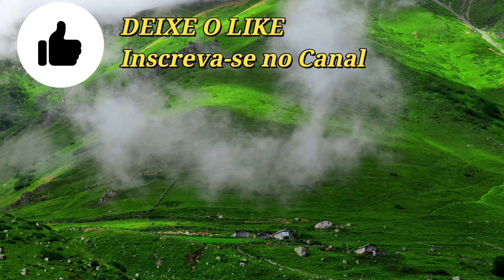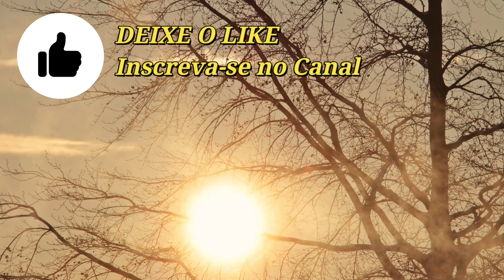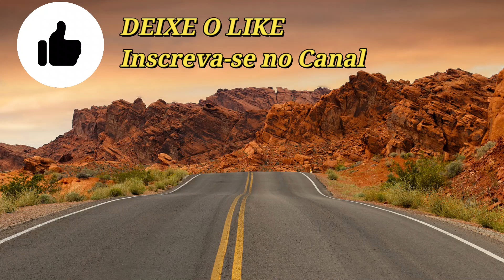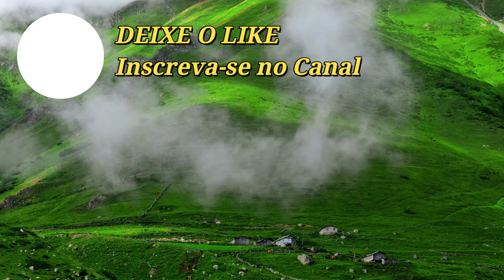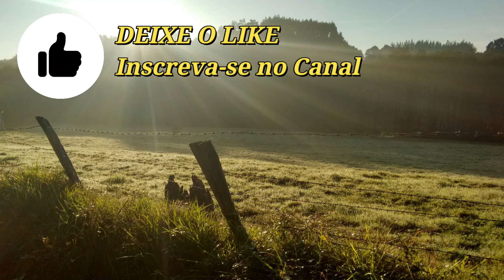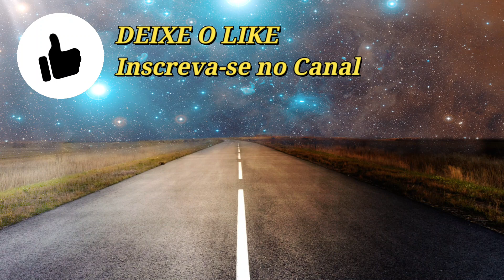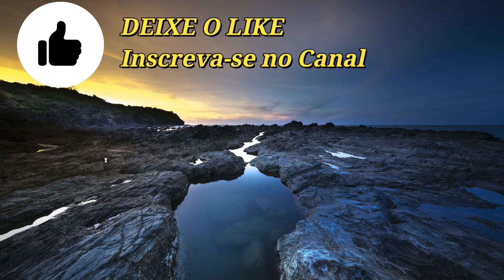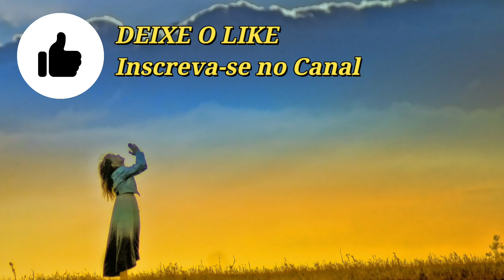REPROGRAMAÇÃO MENTAL DA ABUNDÂNCIA E FELICIDADE | OUÇA ENQUANTO DORME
Neste vídeo, você confere um conjunto de afirmações positivas (Oração Quântica) focado em palavras relacionadas à abundância financeira e felicidade para incentivar o cérebro a pensar nestas coisas enquanto dorme.